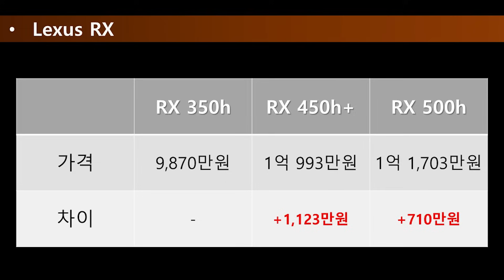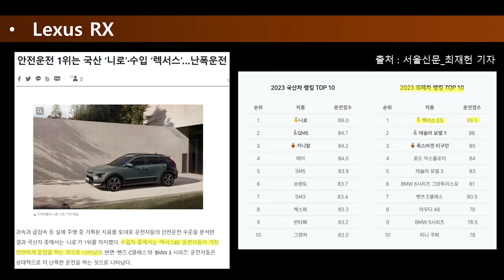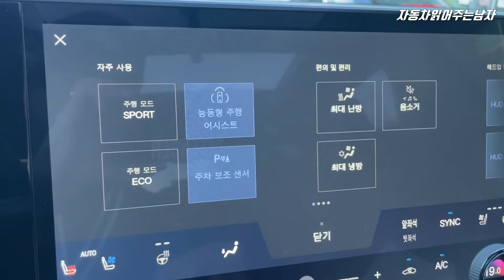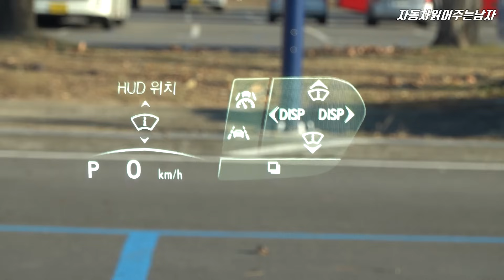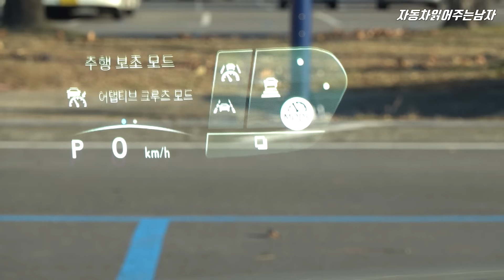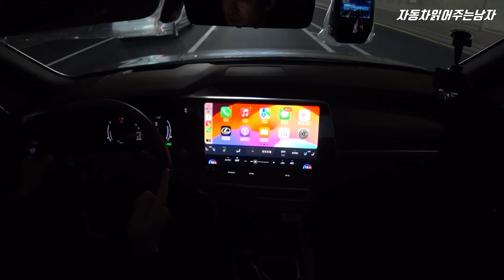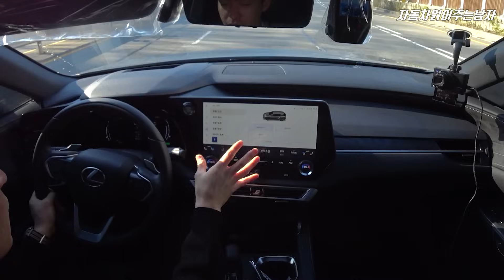1억에 가까워진 신형 렉서스 RX350h 풀체인지! ES300h 와 같은 2.5L 자연흡기 엔진은 괜찮을까? | 렉서스 RX350h 하이브리드 시승기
- 렉서스 판교전시장 '황승진 대리'님으로 부터 차량을 지원받아 제작되었습니다.

렉서스의 플래그십 SUV, 렉서스 RX 풀체인지를 시승해봤는데요
렉서스 RX 풀체인지는 국내 3가지 파워트레인으로 출시되었고,
그 중에서 가장 낮은 가격의 RX350h를 주행했습니다.

가장 낮은 가격도 1억 원에 가까워진 금액으로 풀체인지되면서
가격이 좀 올랐는데, 직접 타본 RX350h는 어떤 느낌인지